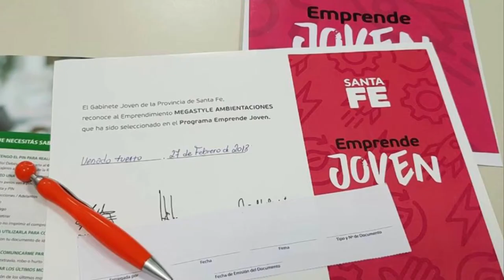Programa Emprende Joven gabinete joven provincia de Santa Fe